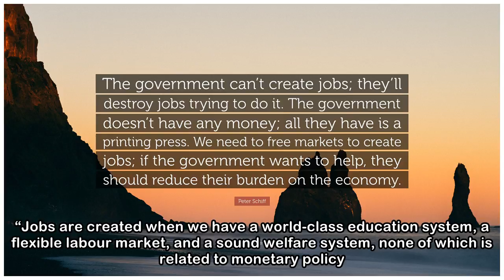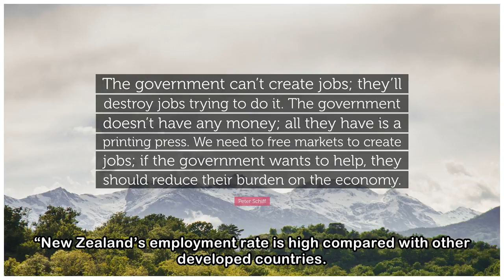Printing money doesn’t create jobs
Monday, 26 March 2018, 2:35 pm Press Release: ACT New Zealand Printing money doesn’t create jobs “Directing the Reserve Bank to focus on employment ignores the basic fact that printing money doesn’t c...